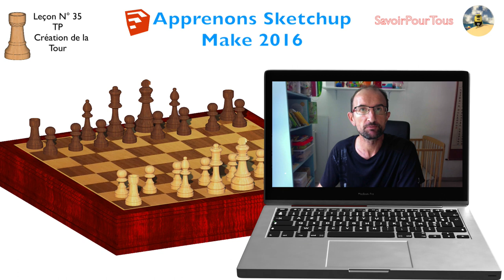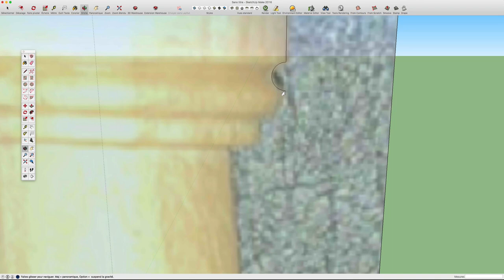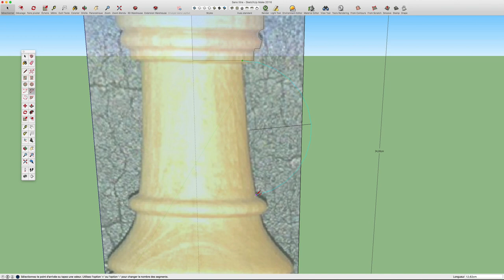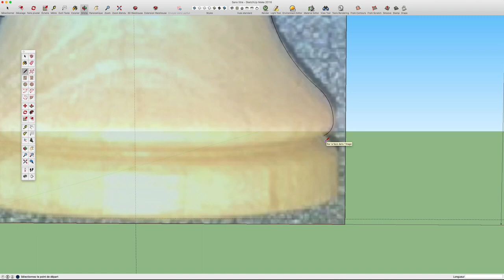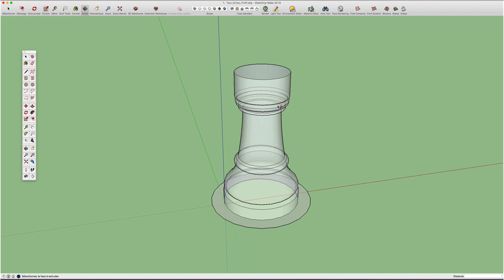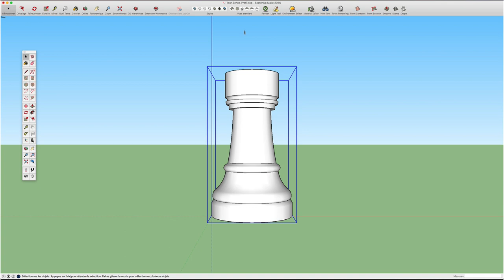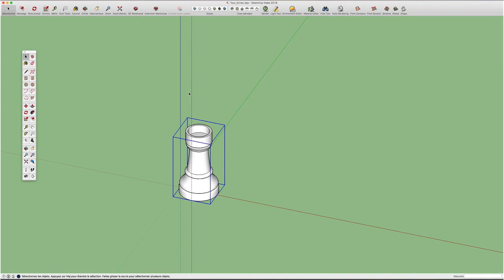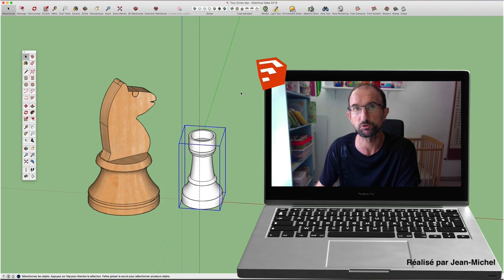Sketchup - 35 - Tour Echecs / Chess Tower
Dans cette vidéo, nous allons continuer la création des pièces du jeu d'échecs, en l'occurence on s'occupera de la tour, comme d'habitude on utilisera lemeême procédé et les meêms techniques afin de créer cette superbe pièce.